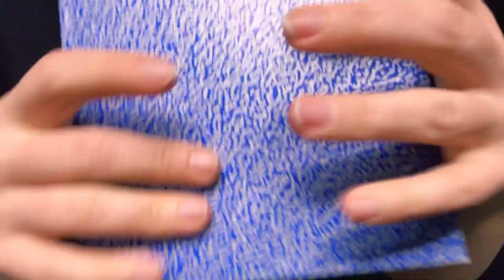FAST ASMR HAND SOUNDS, ❗️DRY❗️MOUTH SOUNDS, TAPPING (NOT TOO AGGRESIVE)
FAST ASMR HAND SOUNDS, MOUTH SOUNDS, TAPPING (NOT TOO AGGRESIVE)

❗️All inappropriate requests will be declined